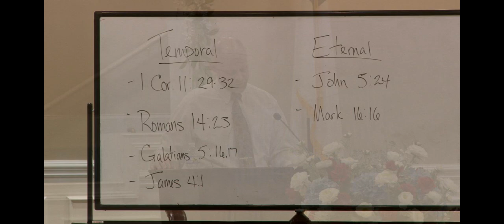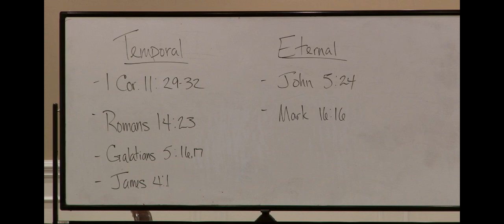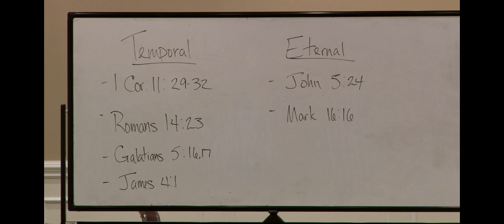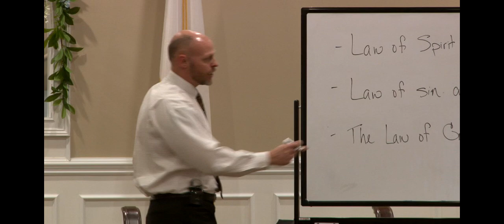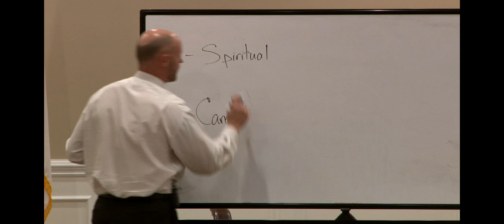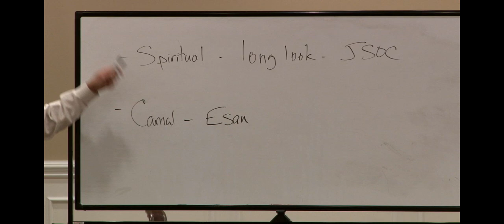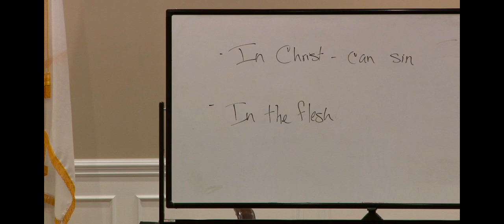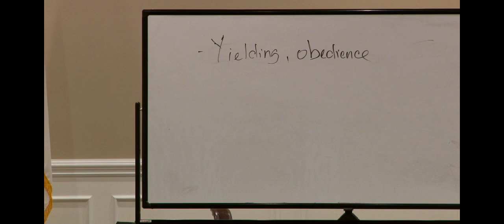Romans Study #26, Victory Over Sin by Tony Hopkins 06092024